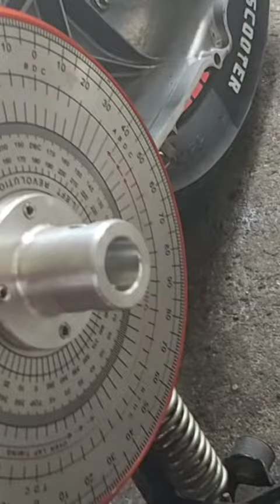Aerox upgraded to 180cc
Mwr parts & 4s1m racing